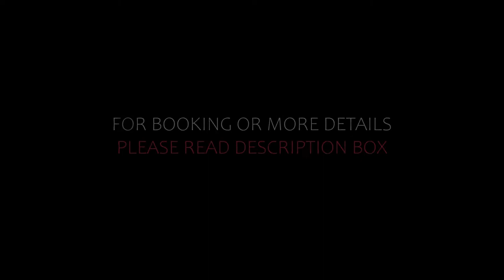Top 10 Recommended Hotels In Toledo Province | Luxury Hotels In Toledo Province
Queries Solved:
1) Top 10 Recommended Hotels In Toledo Province
2) Top 10 Hotels In Toledo Province
3) Top Ten Hotels In Toledo Province
4) Top 10 Romantic Hotels In Toledo Province
5) 10 Best Hotels For Couples In Toledo Province
6) Hotels In Toledo Province
7) Best Hotels In Toledo Province
8) Top 10 5 Star Hotels In Toledo Province
9) Best 5 Star Hotels In Toledo Province
10) 5 Star Hotels In Toledo Province
11) Top 10 Luxury Hotels In Toledo Province
12) Luxury Hotel In Toledo Province
13) Luxury Hotels In Toledo Province
14) Luxury Stay In Toledo Province
15) Top 10 4 Star Hotel In Toledo Province
16) Best 4 Star Hotel In Toledo Province
17) 4 Star Hotel In Toledo Province

Track Title: Blank Slate
Artist: VYEN